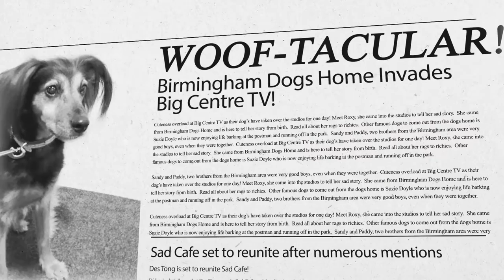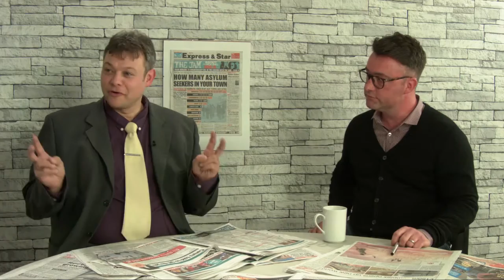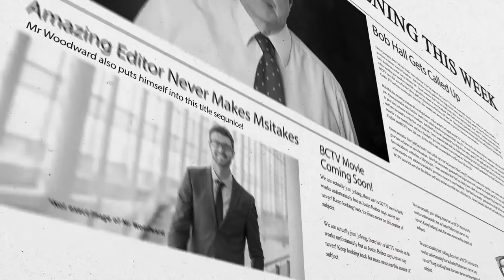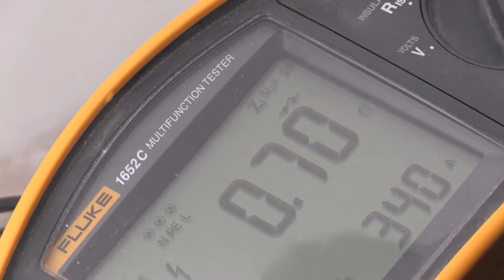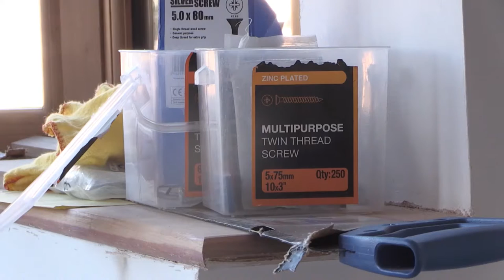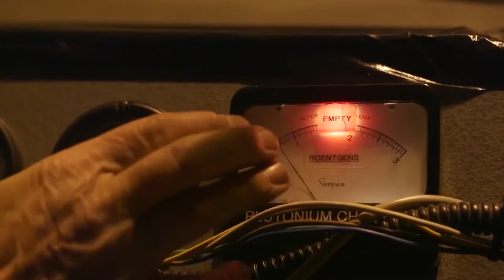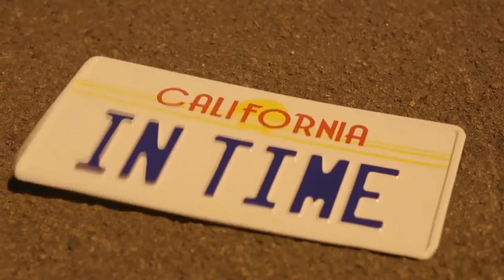The Week With Carl Jones - Series 1 Episode 7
Join Carl Jones as he talks about the headlines from the past week with special guests.